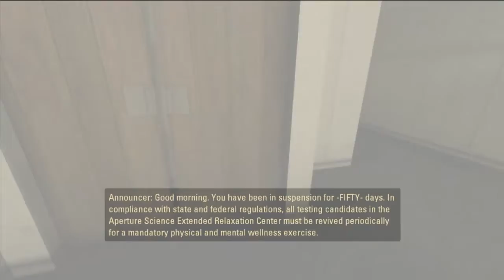Portal 2 Walkthrough - The Courtesy Call - Part 1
I have recently bought Portal 2 for the PS3 and obviously the PS3 version comes with the PC version free (you would of thought so for the price of it    :)       )  So i thought i would make a Walkthrough :)